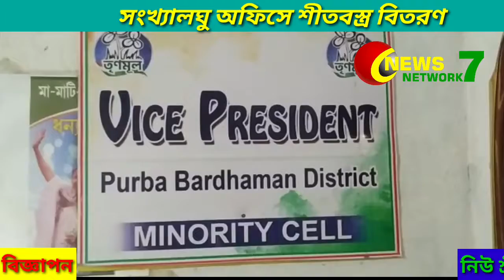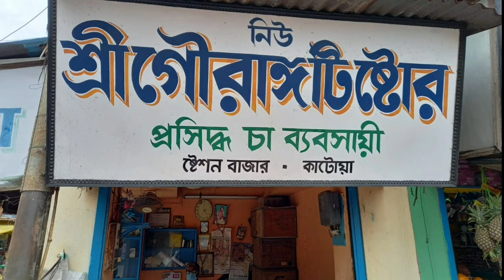Mongalkote -er Sankhyaloghu Office -e Shitbostro Bitoron 24/11/2021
মঙ্গলকোটের সংখ্যালঘু অফিসে শীতবস্ত্র বিতরণ 24/11/2021